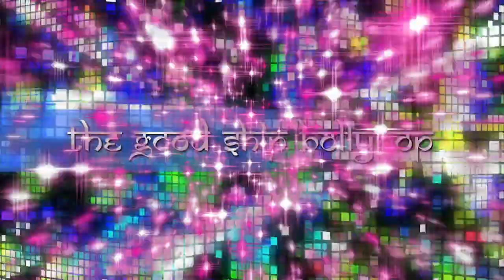The Good Ship Bollypop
The BNAT 15 video entry for a whole gaggle of Minnesotans.

Performed by
Courtney Azar
Romeo Azar
Jerry Belich
Chris Bowlsby
Windy Bowlsby
Christopher Jones
Melissa Kaercher
Jenni Klumpp
Perrin Klumpp
Patricia Wick
Tim Wick

Editing
Romeo Azar

Camera
Fes Works

Concept
Windy Bowlsby
Melissa Kaercher